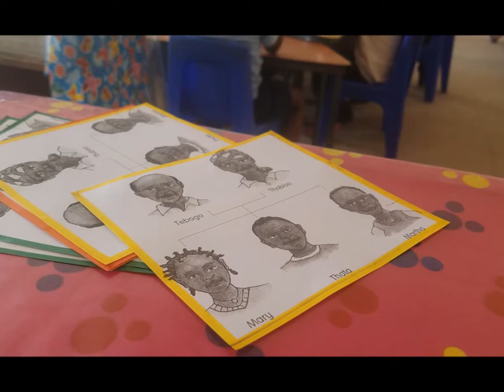About the Ethnomusicology In Action Curriculum Project Full Length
The Ethnomusicology In Action Curriculum Project empowers African – American children by teaching them in - depth knowledge about their authentic culture and history using African – American traditional music.